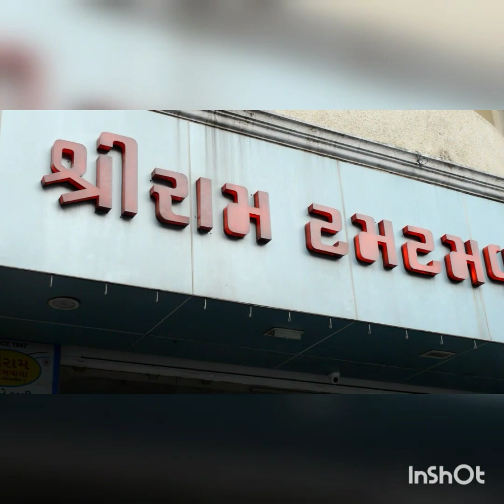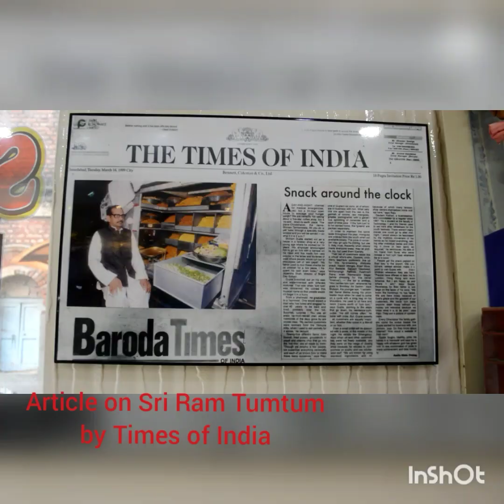Shriram Tamtamwala Chowkhandi Vadodara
Very nice taste. Nice combination of sweet and sour.
240/- per kilogram
Very old and well-known in Vadodara